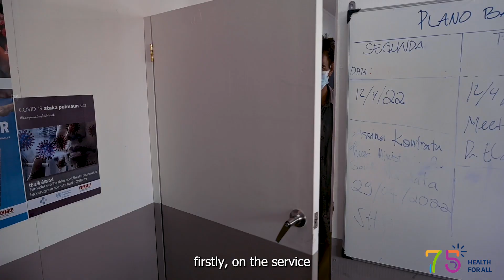Combatting Tobacco Use Through Cessation Centres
Timor-Leste: Combatting Tobacco Use Through Cessation Centres
Marcelio Correia talks about his journey towards quitting tobacco.